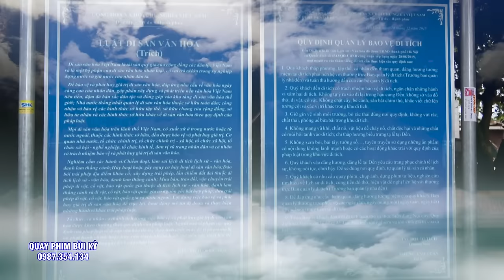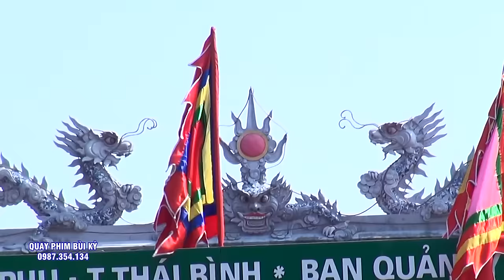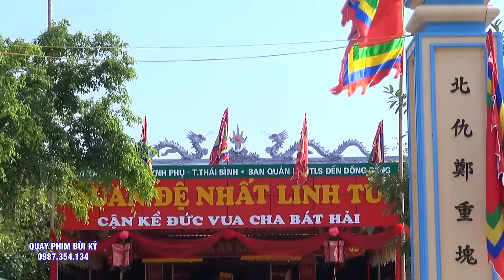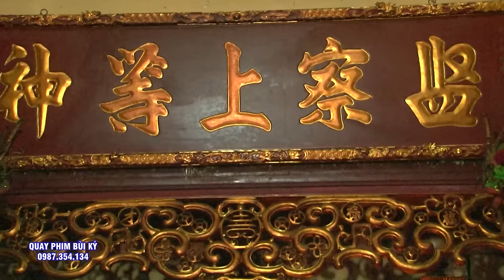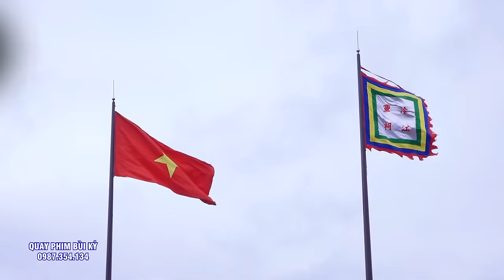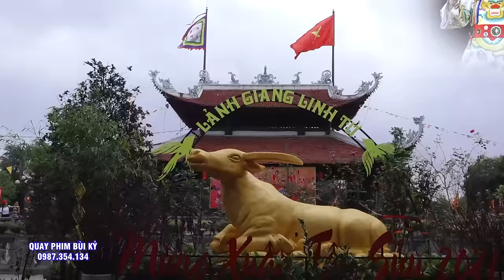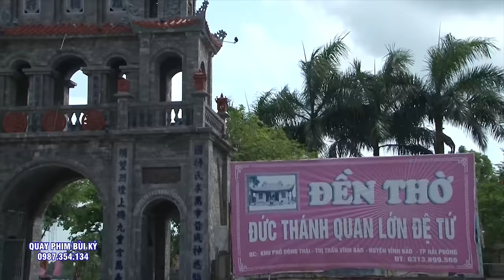100 người may mắn mới có 1 người được như thầy. Đồng Thầy Diệu Thiên Phúc - Thủ Nhang Nguyệt Hồ Vọng